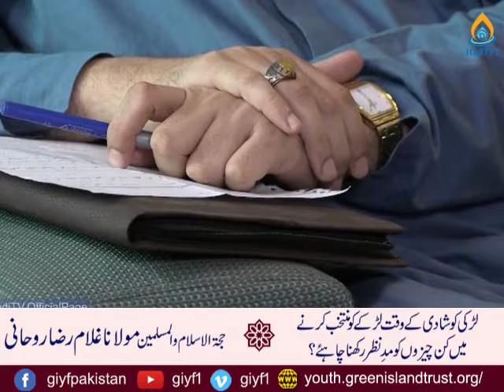Larki shadi k leye kesey larkey ka intikhab karey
Larki shadi k leye kesey larkey ka intikhab karey | Maulana Ghulam Raza Roohani
Date: Friday, 6th Nov, 2020.
Org by Green Island Youth Forum - GIYF

Upcoming Event:
- English Language Coming soon.
- Drawing Competition Results will announce soon
- Microsoft Office Registration Open